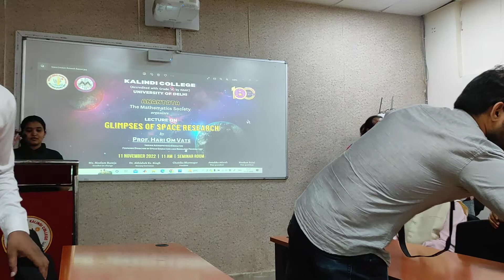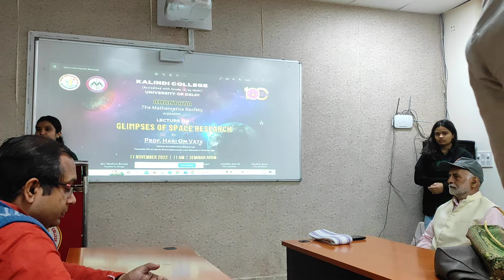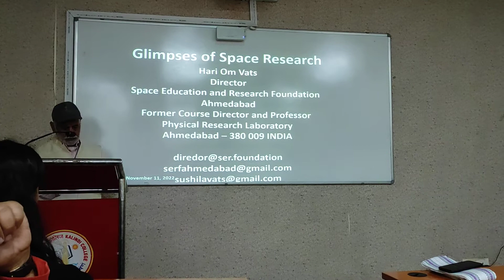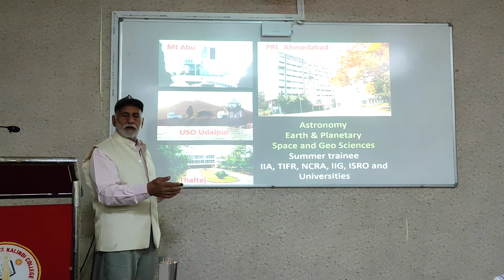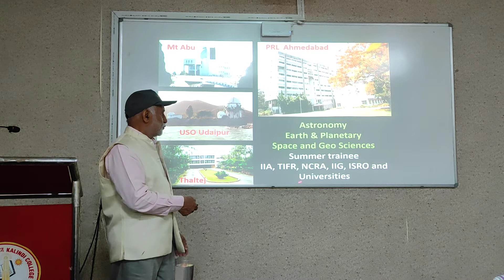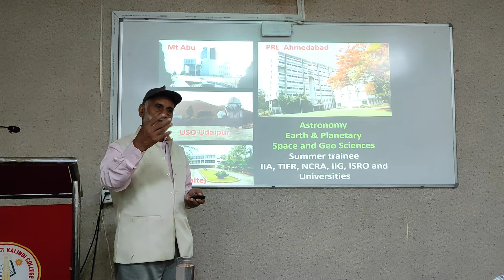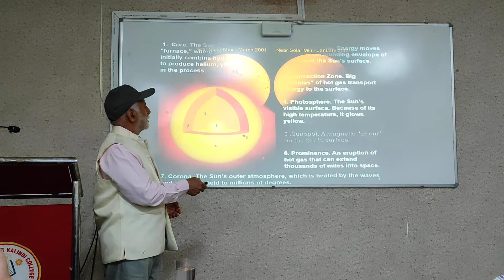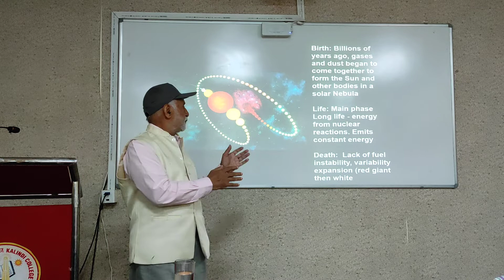Lecture on Space Research part 1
He gave a detailed explanation about the Sun and relates that theory with other space's  Stars. And also exploring Mathematical Technique in Space Research.